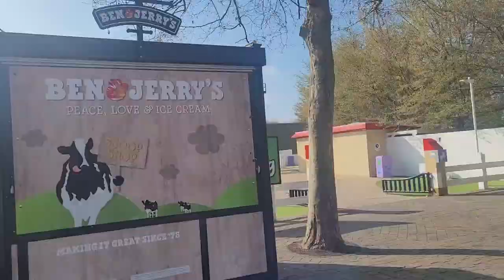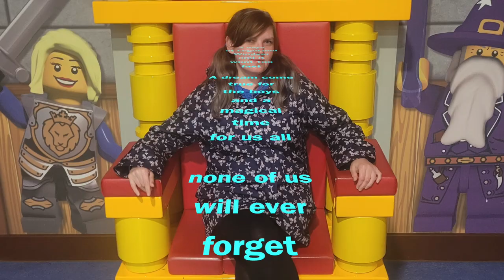The Kempastons go to Lego Land Windsor 2023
The Kempastons spend 2 days in Lego Land Windsor stopping in the hotel